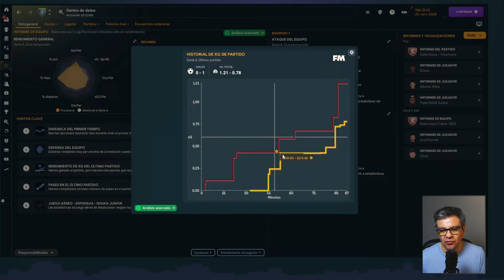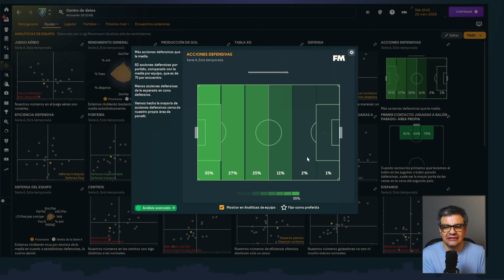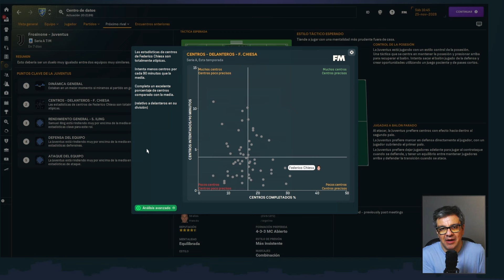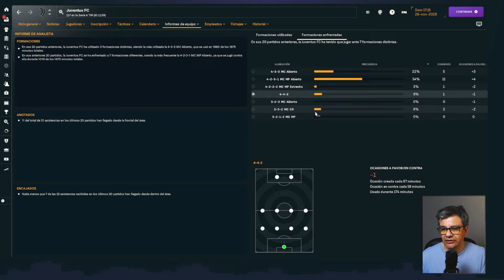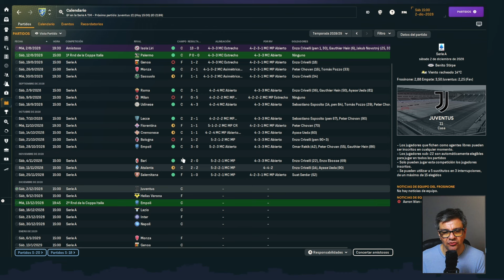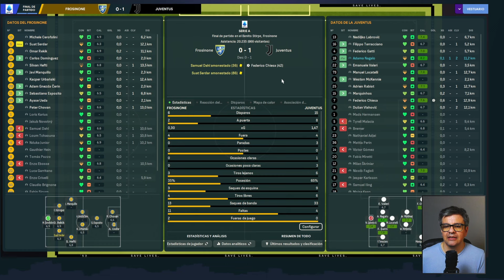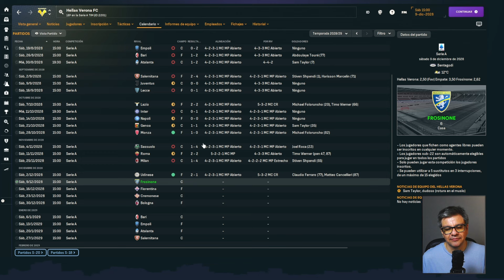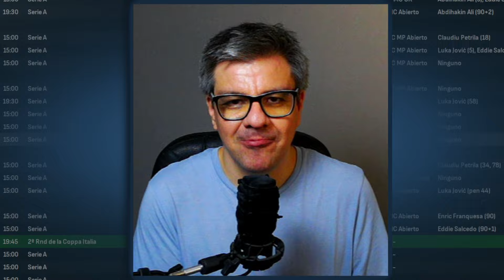ENTENDIENDO EL CENTRO DE DATOS + ANALIZAR AL PRÓXIMO RIVAL | GUÍA COMPLETA fm24 PARTE 4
🚨 AVISO :  Todos los archivos de música o sonido que se incluyen en los videos de este canal están libres de copyright o se encuentran disponibles bajo licencia CC-BY